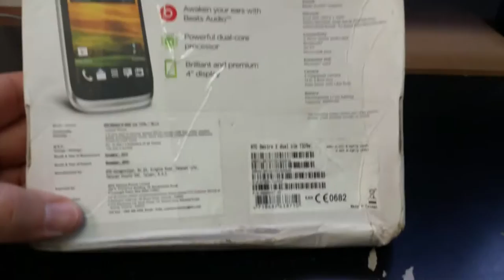HTC DESIRE X Unboxing Video – in Stock at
Here is a video of the HTC DESIRE X from Overseas Electronics in Chicago!!!

SPECS:
GENERAL 2G Network GSM 850 / 900 / 1800 / 1900
3G Network HSDPA 900 / 2100
HSDPA 850 / 2100
BODY Dimensions 118.5 x 62.3 x 9.3 mm
Weight 114 g
- Touch-sensitive controls
DISPLAY Type Super LCD capacitive touchscreen, 16M colors
Multitouch Yes
- HTC Sense UI v4.0
SOUND Alert types Vibration, MP3, WAV ringtones
Loudspeaker Yes
3.5mm jack Yes
- Beats Audio sound enhancement
EDGE Yes
Speed HSDPA, 7.2 Mbps; HSUPA, 5.76 Mbps
WLAN Wi-Fi 802.11 b/g/n, DLNA, Wi-Fi hotspot
CAMERA Primary 5 MP, 2592х1944 pixels, autofocus, LED flash
Features Geo-tagging
Video Yes, 480p@30fps
Secondary No
FEATURES OS Android OS, v4.0.4 (Ice Cream Sandwich)
Chipset Qualcomm MSM8225 Snapdragon
CPU Dual-core 1 GHz
Browser HTML5
Radio TBD
Colors White/Black
- SNS integration
- Dropbox (25 GB storage)
- MP4/H.263/H.264/WMV player
- MP3/eAAC+/WMA/WAV player
- Organizer
- Document viewer
- Photo viewer/editor
- Voice memo/dial